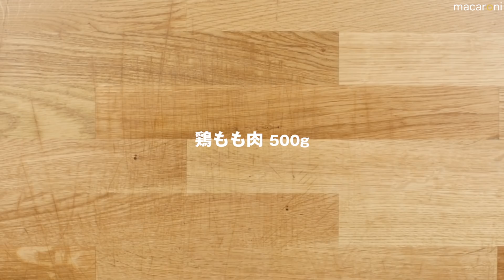鍋の素で うまさマシマシ！ しっとり 旨辛 フライドチキンの レシピ 作り方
旨辛 フライドチキン のレシピと作り方を動画でご紹介します。キムチ鍋の素に漬け込むから味付け簡単！外はカリッと香ばしく、中はジューシーな鶏肉の食感がたまりません。キムチのコクとピリ辛風味が絶妙で、ひと口食べると止まらなくなるおいしさです！

■材料（3〜4人分/30分)
・鶏もも肉：500g
・キムチ鍋の素：50cc
☆小麦粉：50g
☆片栗粉：50g
☆塩こしょう：少々
☆コンソメ：小さじ1杯
☆七味唐辛子：小さじ2杯
・卵：1個

■下ごしらえ
・鶏もも肉は余分な脂肪を取り除き、4等分に切ります。
・卵は溶いておきます。

■作り方
①鶏もも肉の皮目にフォークで穴をあけ、キムチ鍋の素に15分漬け込みます。

②別のボウルに☆の材料を混ぜ合わせます。

③①の鶏肉を溶き卵にくぐらせ、②をまぶします。

④フライパンにサラダ油を深さ3cm入れて170℃に熱し、③をじっくり揚げ焼きにして完成です。

余ったキムチ鍋の素を使って、手軽に味に深みを出すことができます。鶏肉を揚げる際は、揚げ色が付きすぎないよう油の温度に気を付けてくださいね。